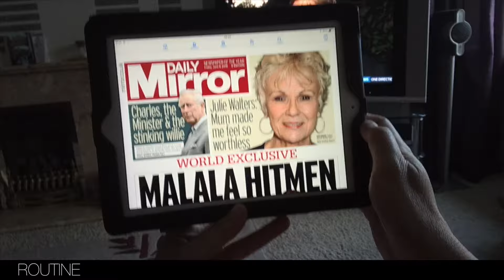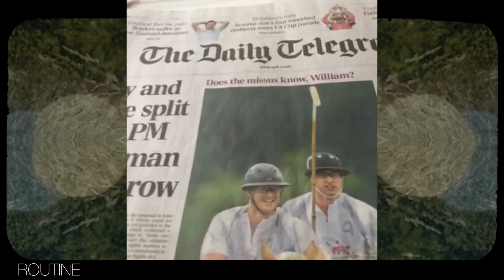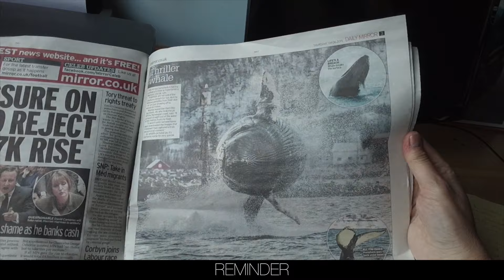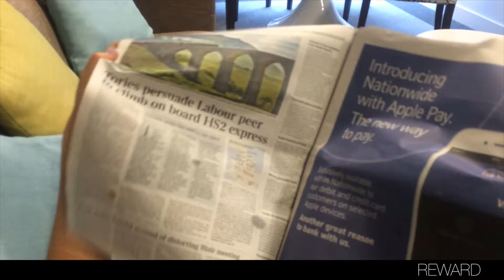Generation News - The three key elements of a habit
Bas Verplanken, professor of social psychology at the University of Bath, talks about the three elements that comprise a habit; routine, reminder and reward.